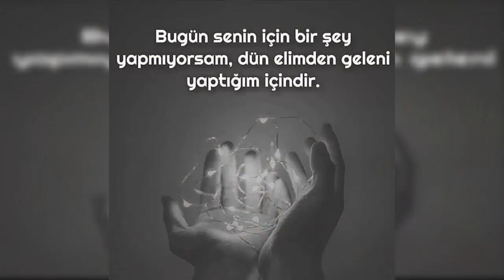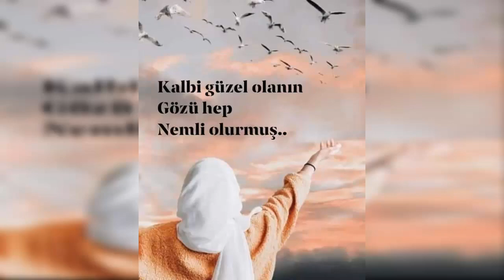İçinize Dert Olsun O Sebepsiz Yere Kırdığınız Kalpler | Acı ve Hüzünlü Sözler